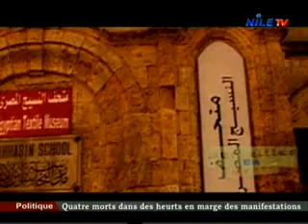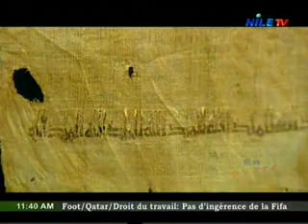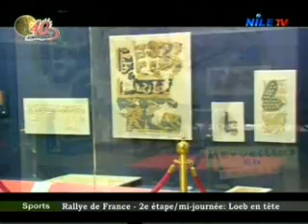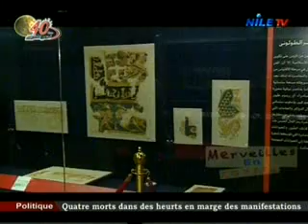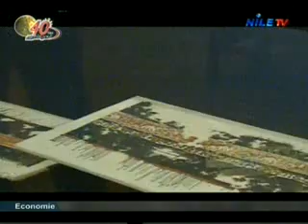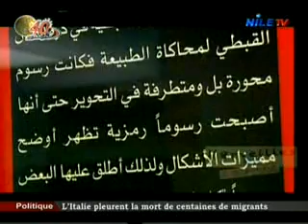Merveilles en Egypt 5 10 2013 1)